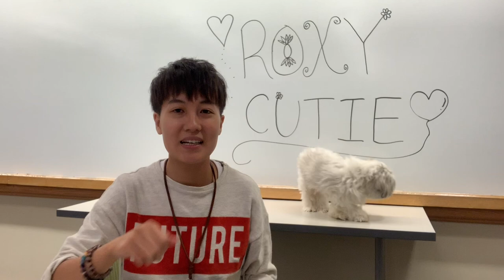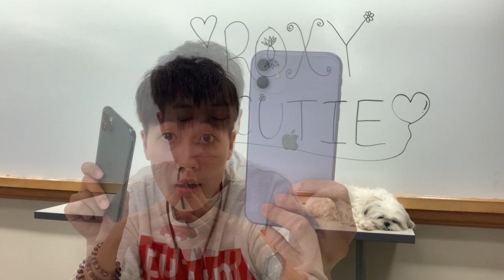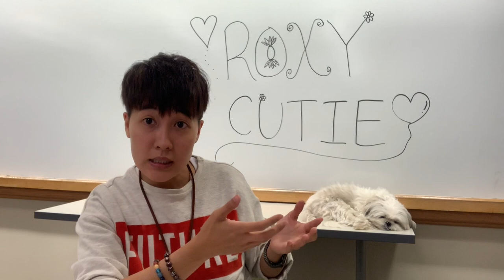The Reasons Why You Shouldn't Buy Iphone 11 Pro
iPhone 11 v.s. iPhone11 Pro